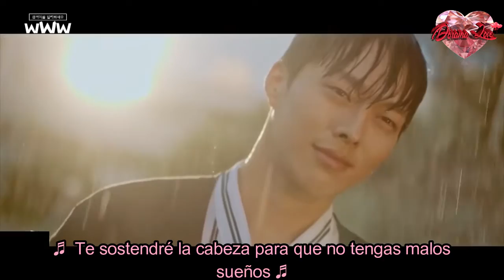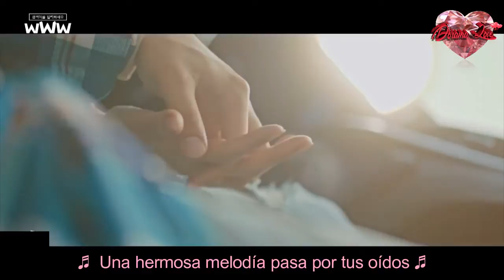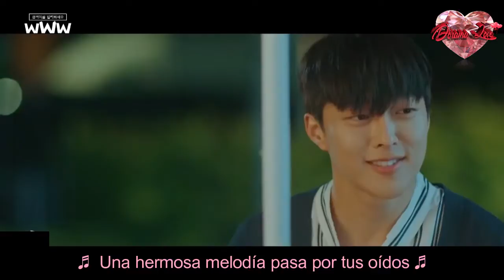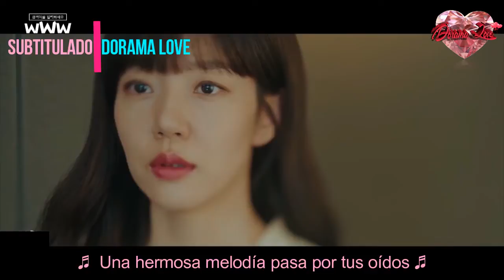Sam Kim (샘김) - Scent (향기) Search: WWW - OST Parte 4 - Sub Español (DORAMA LOVE)